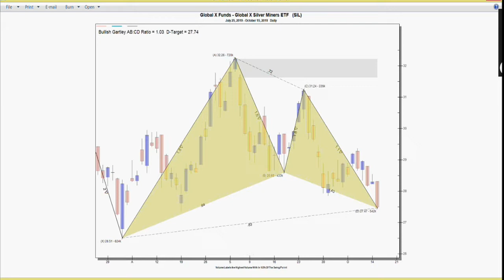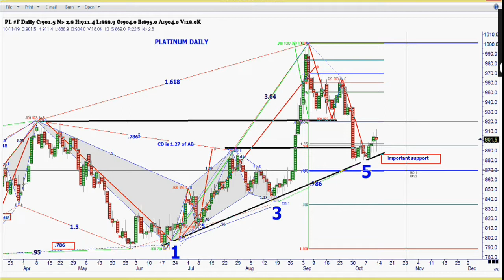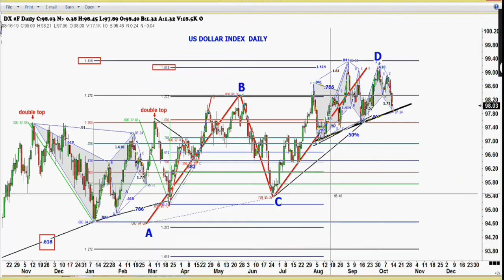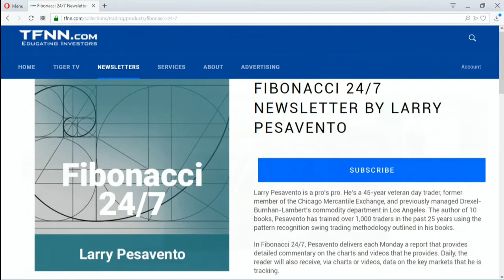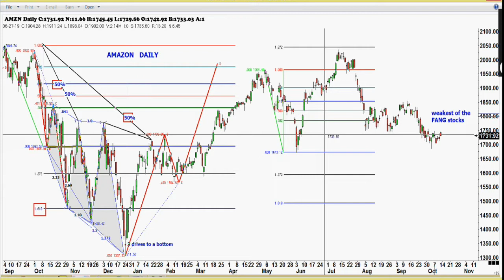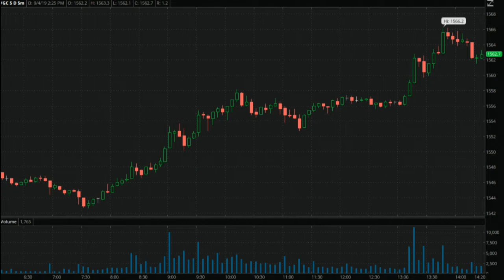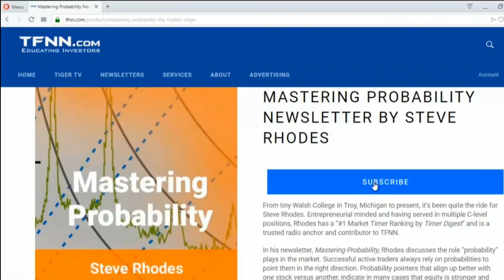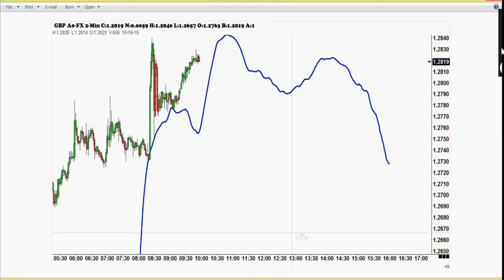October 16th, 2019 - Trade What You See with Larry Pesavento on TFNN